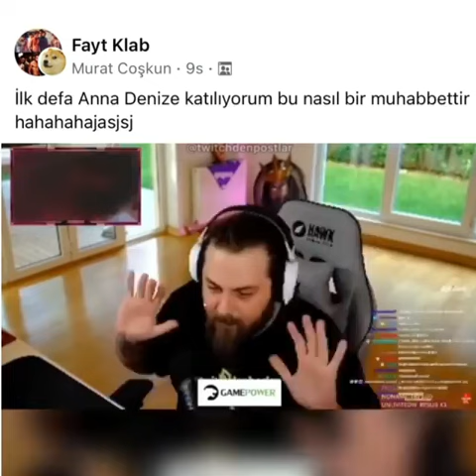ANNA DENİZ ELRAEN GÖT NASIL YIKANIR İZLİYOR ( UTANCINDAN KAMERAYI KAPATTI)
Anna deniz Elraen göt nasıl yıkanır izliyor.